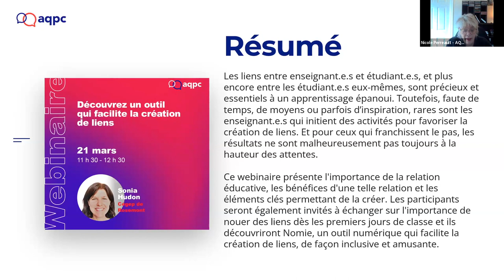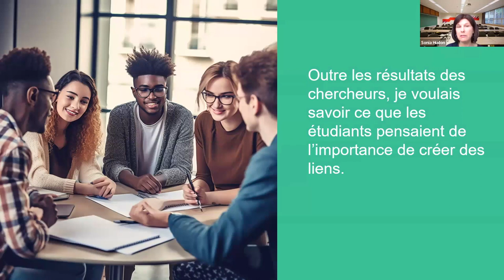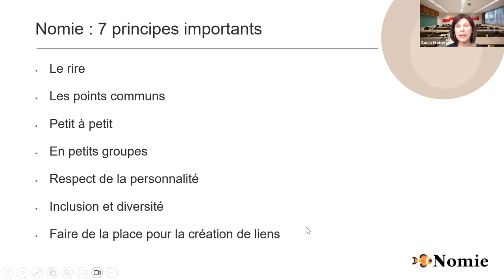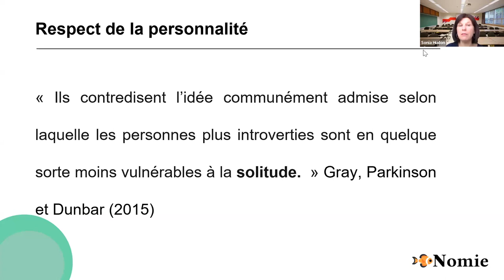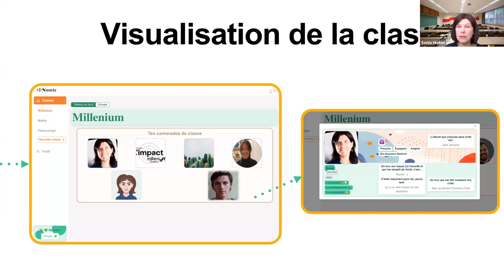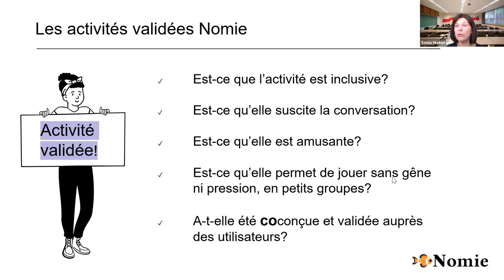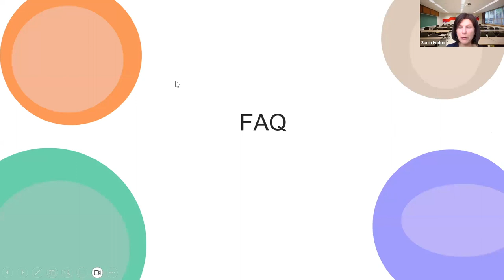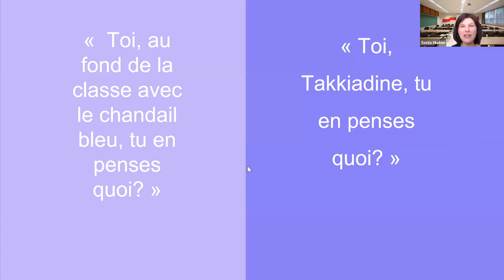Découvrez un outil qui facilite la création de liens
Les liens entre enseignant.e.s et étudiant.e.s, et plus encore entre les étudiant.e.s eux-mêmes, sont précieux et essentiels à un apprentissage épanoui. Toutefois, faute de temps, de moyens ou parfois d’inspiration, rares sont les enseignant.e.s qui initient des activités pour favoriser la création de liens. Et pour ceux qui franchissent le pas, les résultats ne sont malheureusement pas toujours à la hauteur des attentes. Ce webinaire a pour but de présenter l'importance de la relation éducative, les bénéfices d'une telle relation et les éléments clés permettant de la créer. Les participants seront également invités à échanger sur l'importance de nouer des liens dès les premiers jours de classe et ils découvriront Nomie, un outil numérique qui facilite la création de liens, de façon inclusive et amusante.